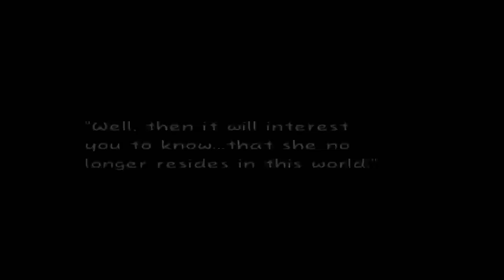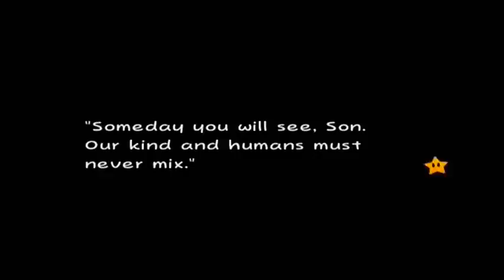Let's Play Super Paper Mario! Chapter 7, Part 1! - Happy Ever Afterlife!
IM BAAAAAAAAAAAAAAACK!!!

This part, after my 3 or 4 month absence, we begin cha[ter 7 and wind up in the Underwhere!